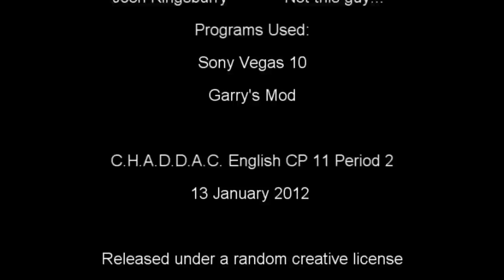Emily Dickinson: Because I could not Stop For Death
An English project where we had to present a Poem to a class, we didn't get to present it but here it is.

Programs Used: Garrys Mod and Sony Vegas 10